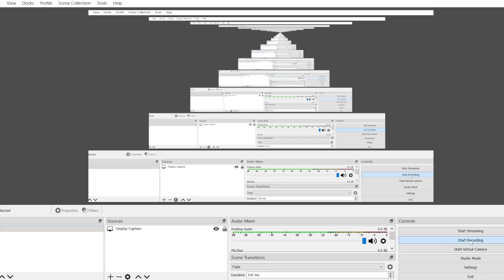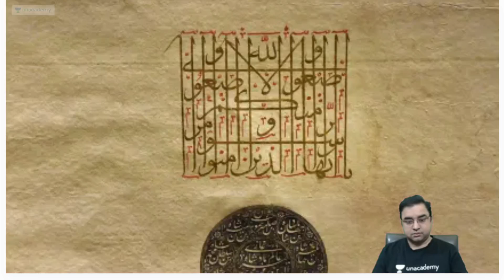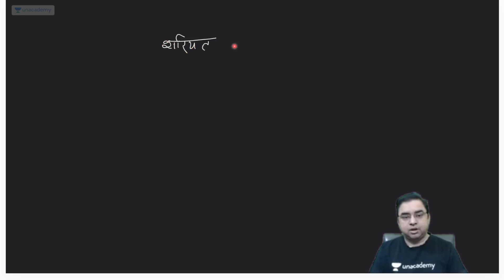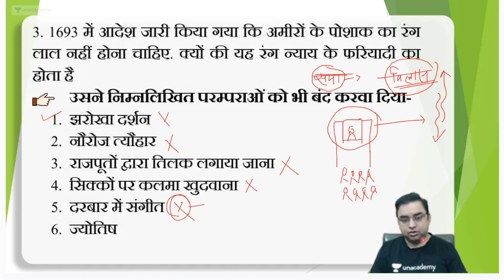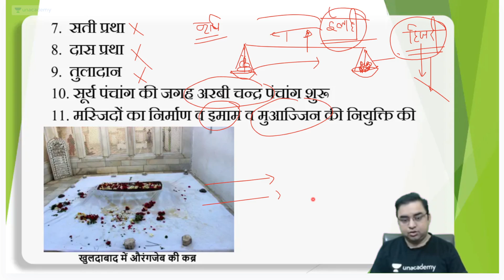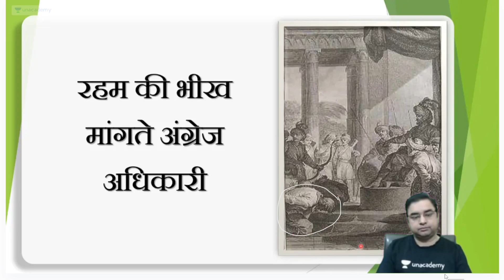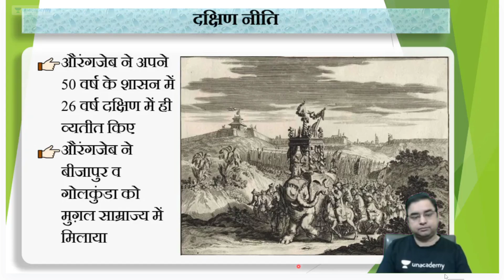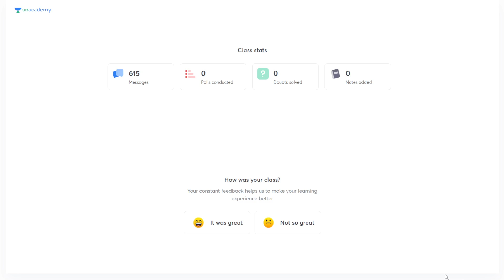मुग़ल साम्राज्य औरंगजेब भाग 1 lesson 55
good friend